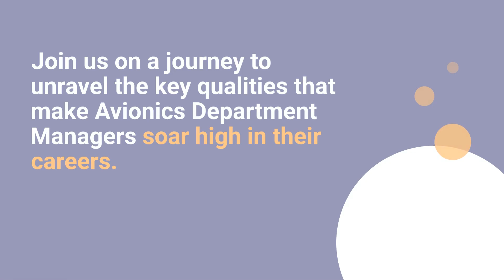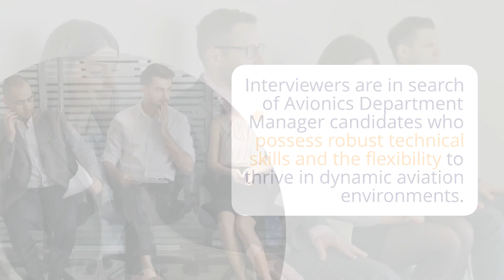What Interviewers Look for in Avionics Department Managers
Are you looking for a career move in Avionics Department Management?

 A job in this field is filled with high stakes and huge responsibilities!

 In this video, we'll give you an inside look into what interviewers are looking for when they hire these esteemed professionals.

 From CV tips to role-specific guidance, get ready to find out the key ingredients to success in your avionics manager job search!